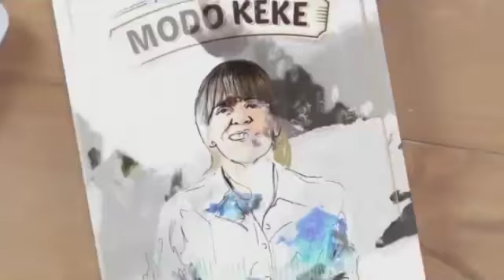Tartaleta de fresas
Anímate a engreír a tu familia con una deliciosa Tartaleta de Fresas.